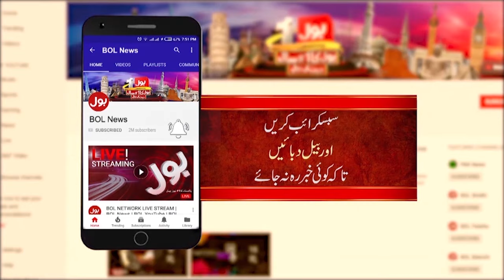How Fire Broke in Marriage Hall in Iraq? | Bride and Groom Big Revelations | Breaking News